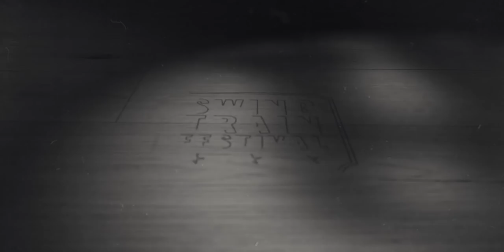Skye & Frida - SWING TRAIN FESTIVAL 2019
Swing Train Festival 2019 // V Edition
TEACHERS SHOW
Skye & Frida
Wham - Hot Sugar Band
Video: Luca Rabellino Editor